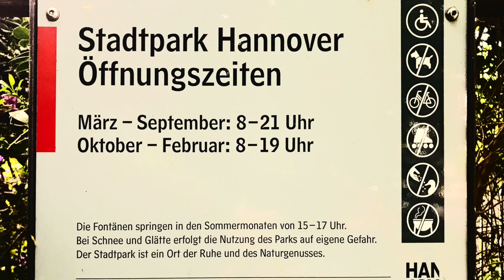28. Juni 2019. Im Stadtpark in Hannover am Congress Centrum.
28. Juni 2019. Im Stadtpark in Hannover am Congress Centrum.